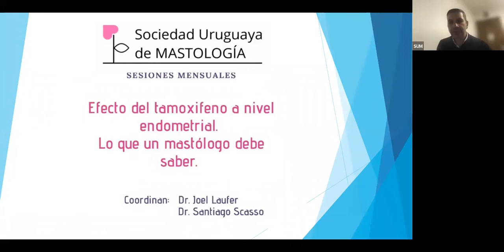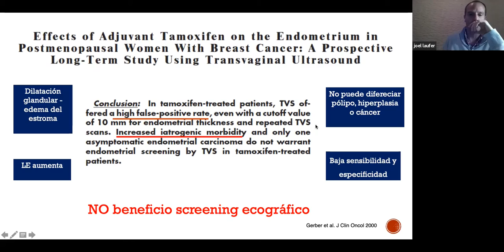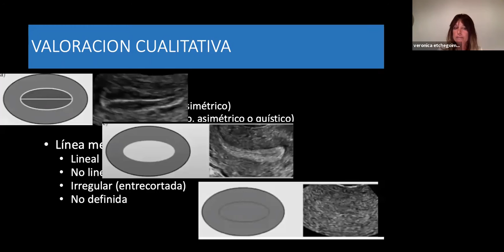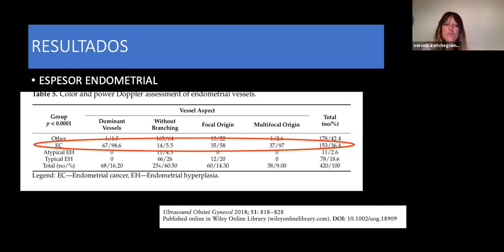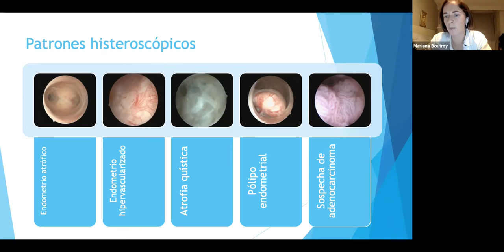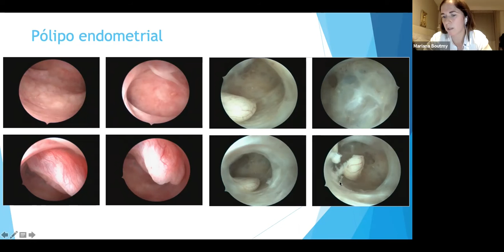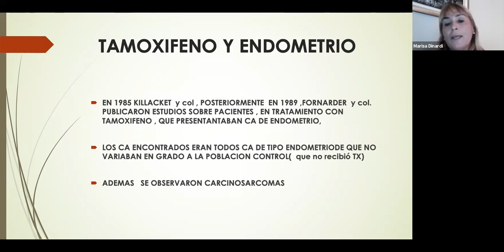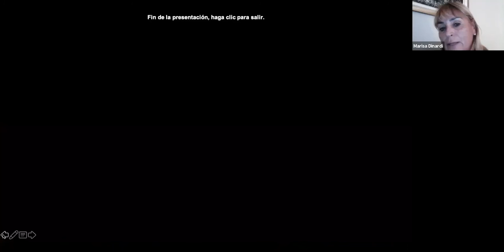Efecto del tamoxifeno a nivel endometrial. Lo que un Mastólogo debe saber!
Sesión científica de la SUM - 6 de Septiembre 2021